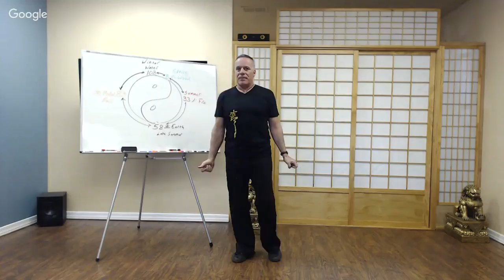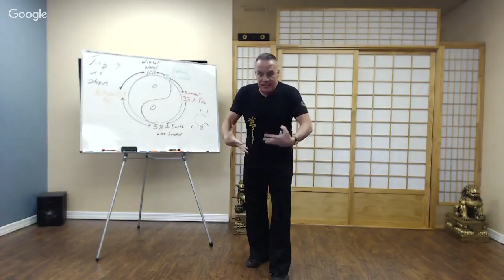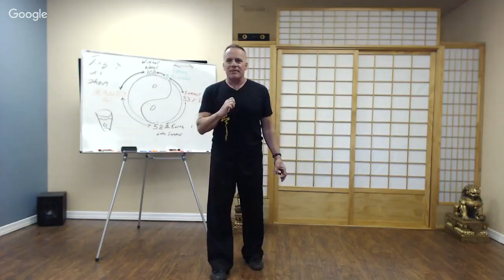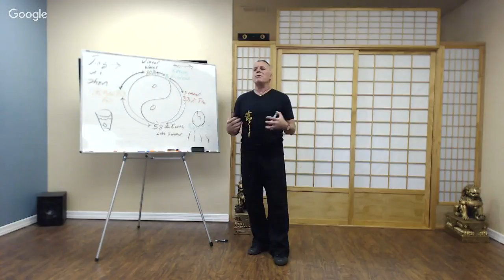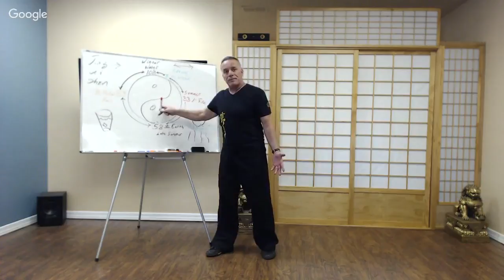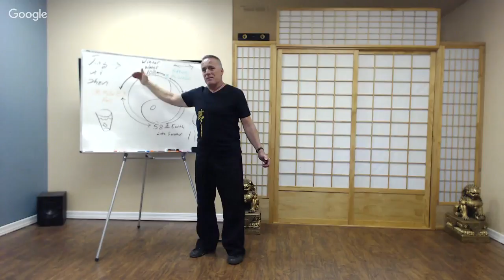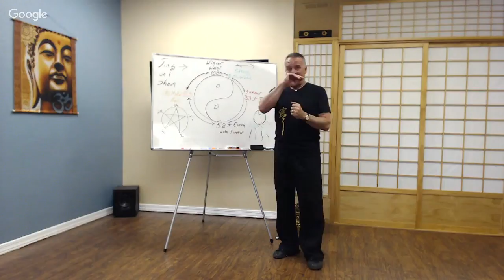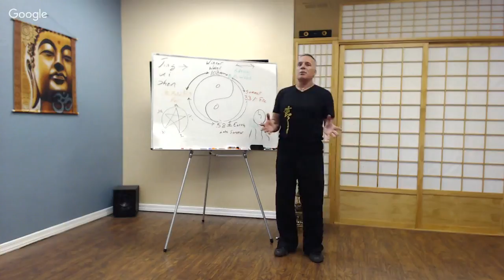"Be Gold in your Golden Years"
The alchemy of becoming the "gold" during the golden years. Qigong, Tai Chi and Yoga are ancient methods of reducing suffering. Living with optimal health and wellness is your greatest wealth. Join Master Michael Leone in this FUN and informative lecture with tips on creating a golden lifestyle.